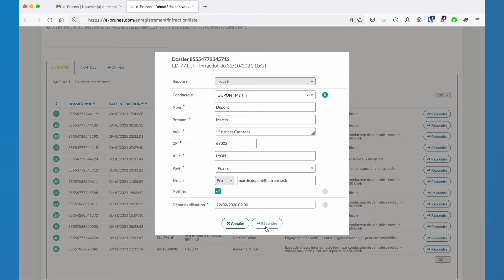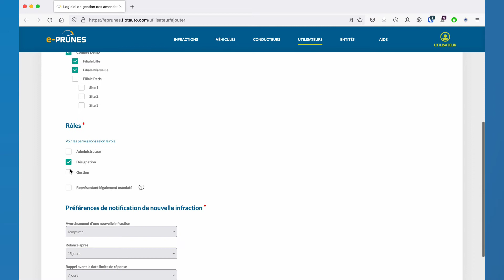e-Prunes : gestion des amendes ANTAI à distance et en 1 clic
e-Prunes est une solution de gestion des amendes conventionnée ANTAI qui permet de dématérialiser et gérer ses PV de manière plus rapide, simple, flexible et fiable. Elle inclut notamment les avis électroniques, la désignation sans permis et en 1 clic, la notification des conducteurs et une gestion multi-entités et utilisateurs, pour un traitement sans papier ni friction, jusqu'à 15x plus rapide qu'une gestion classique. Ce service s'adresse à tous les gestionnaires de flottes (entreprises publiques/privées, collectivités, loueurs, taxi/vtc, services de mobilité et d'autopartage), quelle que soit la taille de parc et le secteur d'activité.